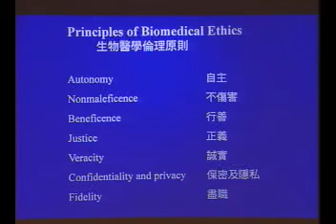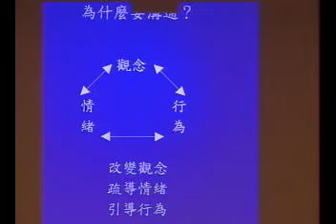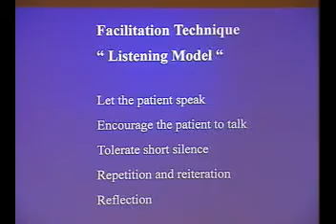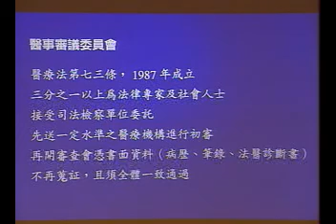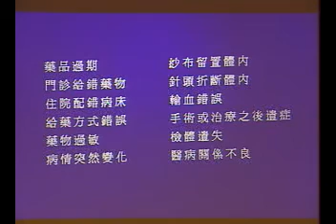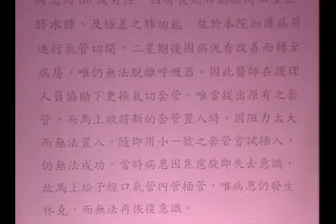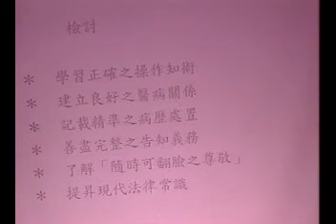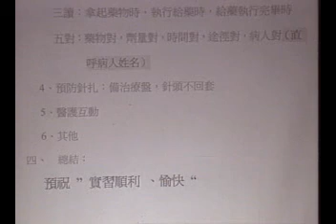九十學年度實習醫師實習導論第一卷賴明亮醫師下